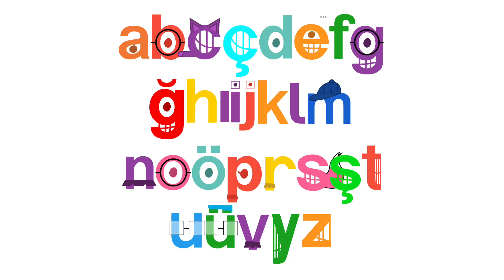TVOKids Turkish Letters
NOTE: I’M MAKING AN ALPHABET SONG OF THEM RIGHT NOW! ARE YOU READY?